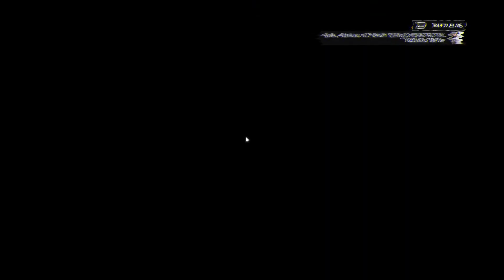Battlefield 4 #252 - Waffenlager und U-Boot-Bunker ★ Gameplay ★ Deutsch ★ Multiplayer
Let's Play Battlefield 4  Multiplayer PC-Gameplay mit 60FPS 1080p HD in Deutsch/ German

Feinste Battlefield 4 online Battles freihaus von euren Prototypen!

►Das Spiel im Original
►Bei Amazon Einkaufen (ohne zusätzliche Kosten) und uns unterstützen

"Da geht er hin, einer von Gottes eigenen Prototypen - ein aufgemotzter Mutant, der nie zur Massenproduktion in Betracht gezogen wurde: zu spleenig zum Leben und zu selten zum Sterben." -Hunter S. Thompson

★★★ Vielen Dank fürs Zuschauen - Eure Prototypen ★★★